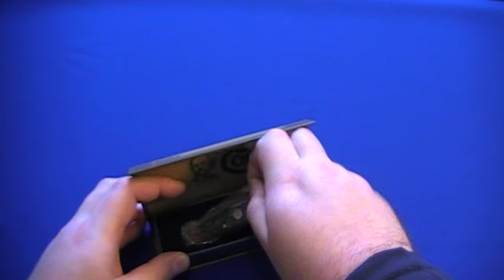Colt Gunstock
Модель за каталогом – CT201
Довжина клинка – 72мм
Довжина руків’я – 90мм
Товщина обуху – 3,4мм
Вага – 74г
Сталь – 440А
Матеріиали руків’я – кістка, латунь, мельхіор.
Країна виробник – Китай.